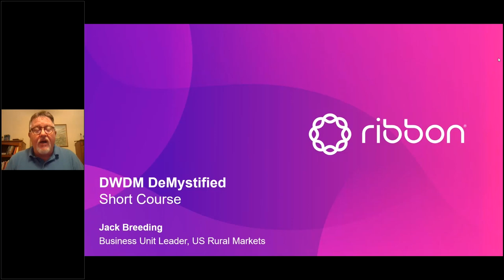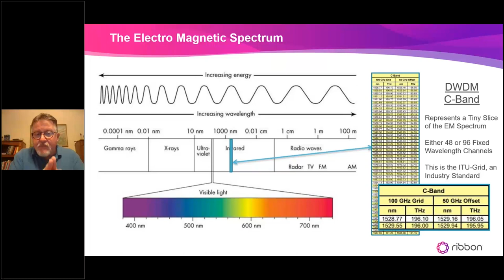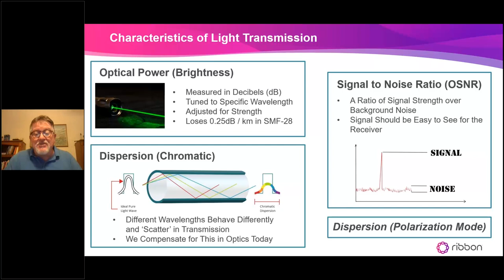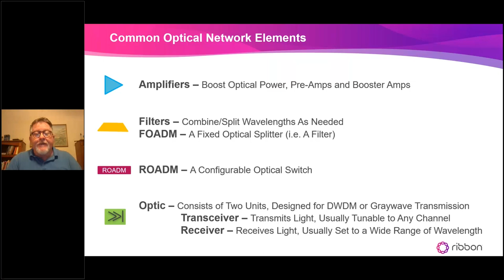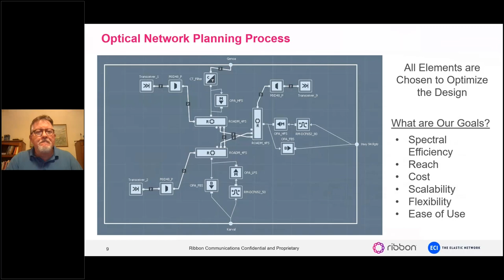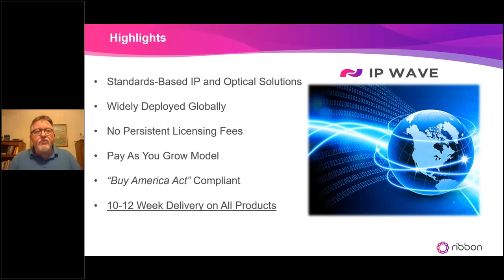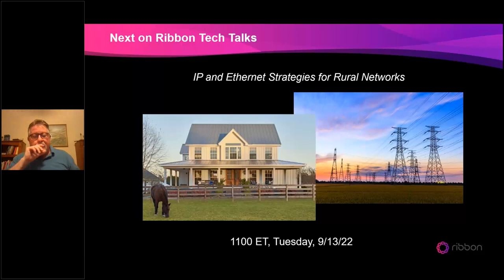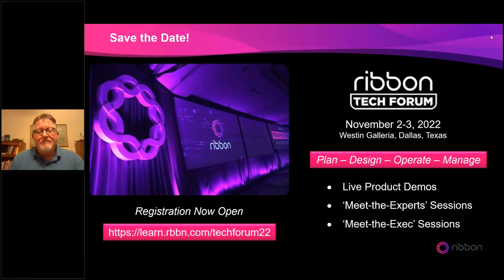DWDM Demystified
DWDM or Dense Wave Division Multiplexing technology has been successfully deployed for years. While it is a mature science, recent breakthroughs are yielding products that can easily handle today’s requirements while strategically positioning providers to support advanced future services.

00:55 - Why DWDM?
03:45 - The Electro Magnetic Spectrum
06:24 - Understanding DWDM Spectrum Wavelengths
15:06 - Common Optical Network Elements
21:01 - Point to Point Operation
23:56 - Optical Network Planning Process
28:49 - Optical Foundation
31:50 - Customer Example
32:57 - Highlights
36:49 - Save the Date! Ribbon Tech Forum
38:54 - Q&A